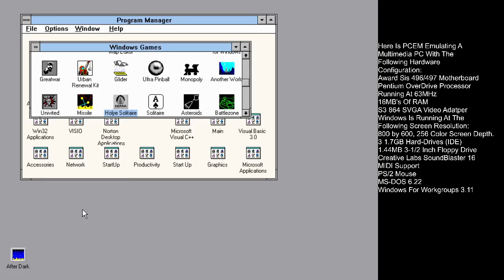Hoyle Solatire HD Running On PCEM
Why should Microsoft Solitaire get all the fun for!? Especially when the classic card game can be played in so many different ways. This is where the Hoyle Card Games come into being. Based on the very well-known player card pack sold in stores, the Hoyle Solitaire games covered the various games like Golf, Baker's Dozen, Spider(ette), etc. These games are presented in a very pleasing visual style that makes them just as attractive as it is playable.

PCEM is emulating a Multimedia PC with a Intel Pentium OverDrive Processor running at 63MHz, 16MB's of RAM, Creative Labs SoundBlaster 16 Audio Adapter along with the S3 864 SVGA Video Adapter. Windows is running at the screen resolution of 800 by 600, 256 color depth.